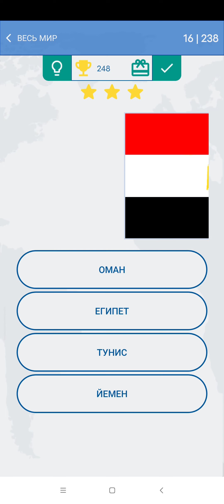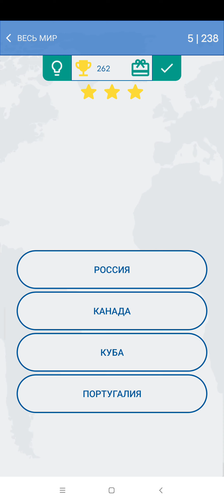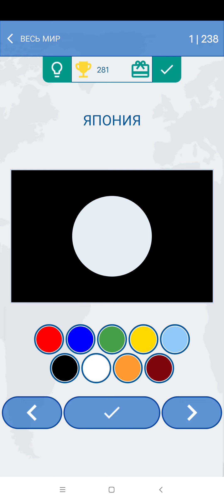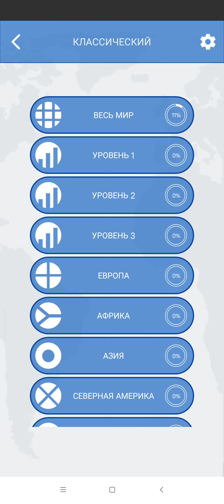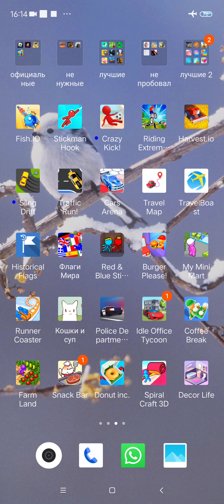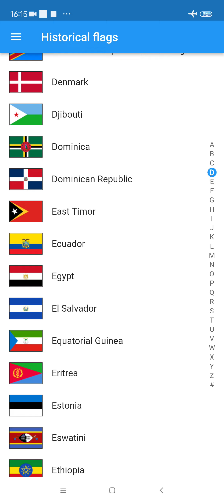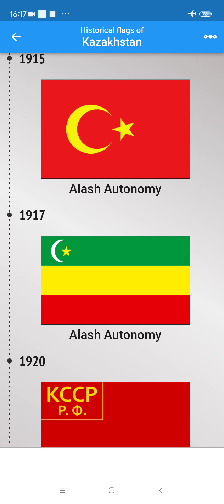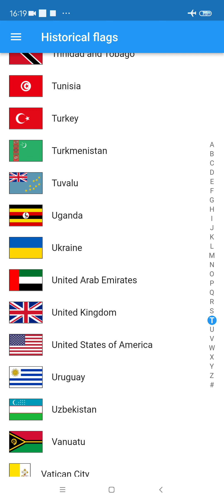ТЕСТ НА ФЛАГИ СТРАН МИРА 2023 МОЙ РЕКОРД